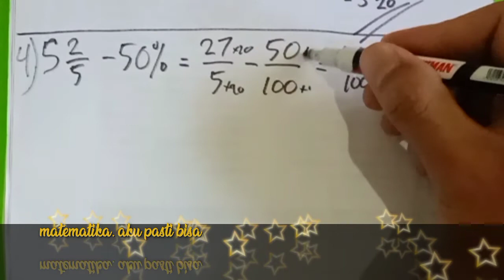PENJUMLAHAN & PENGURANGAN PECAHAN CAMPURAN👍🏻